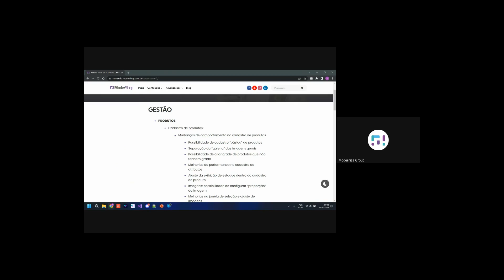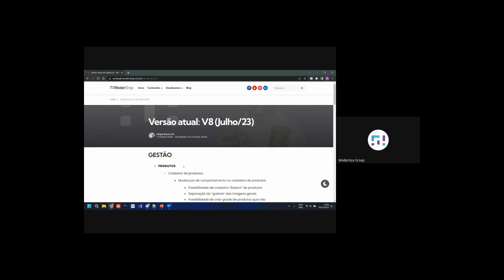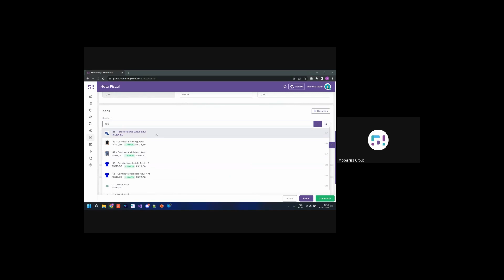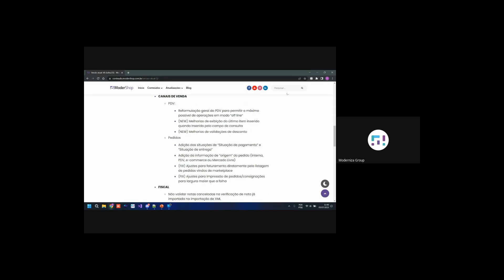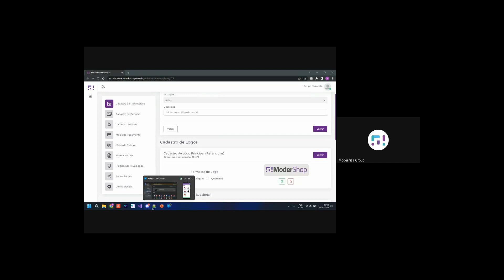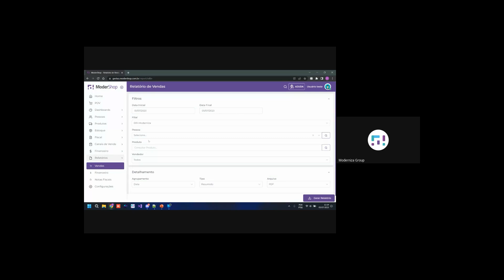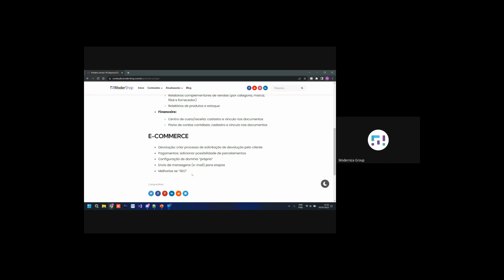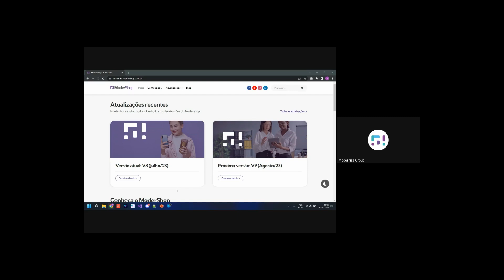Road Digital Show Moderniza | ModerShop: lançamento Versão 8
ROAD: Treinamento focado na apresentação da versão 8 do ModerShop.